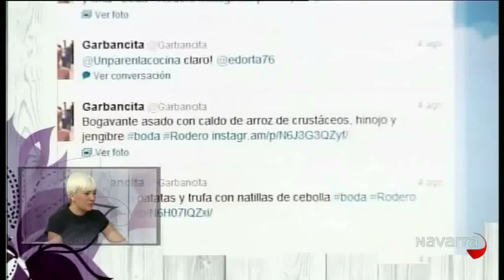Me importas tú 06 agosto 2012 Parte 2